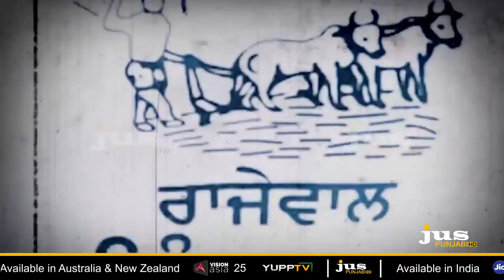Which Politics have made Punjab Debt Ridden ? || To The Point || Gagan Deep Chauhan || Jus Punjabi